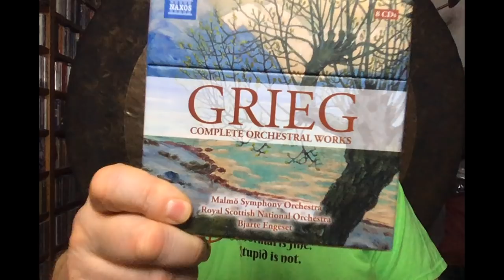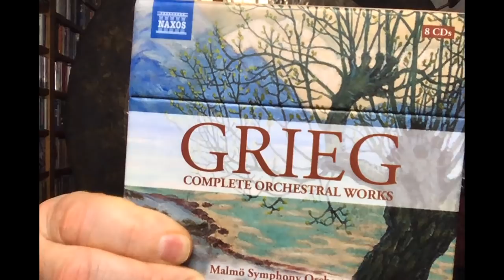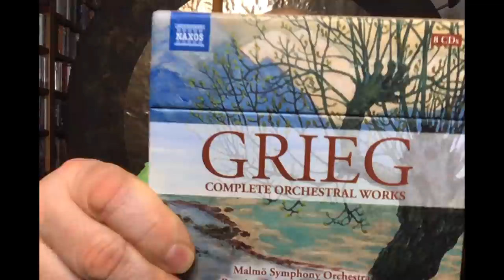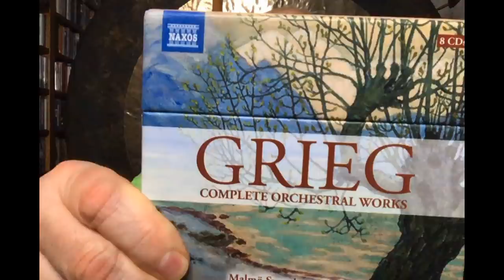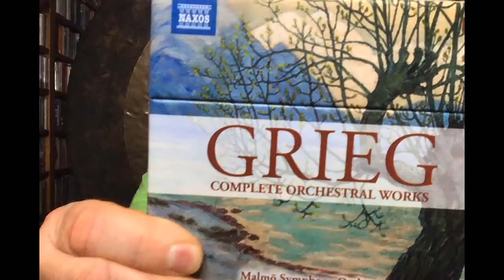How to Listen to Great Music (2) Grieg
Our second video in this series continues our survey of Grieg's Peer Gynt Suite No. 1, this time with the number known as "Ase's Death." The unique musical quality that this piece illustrates with incredible specificity is: HARMONY. Great music, naturally, has great harmony, by which we mean personal, distinctive, affecting, and expressive. Why it has this effect on us we have no idea--it's a mystery--but you don't have to know anything about the how and why to be touched and thrilled by an especially powerful use of harmony, as here.